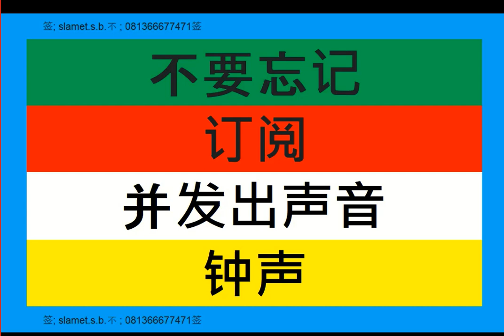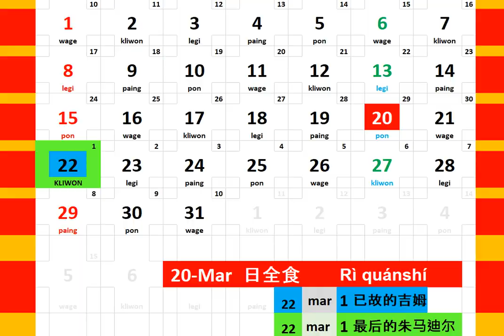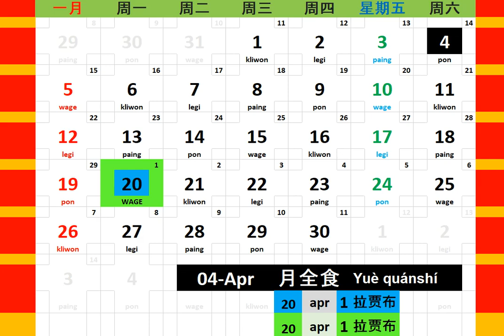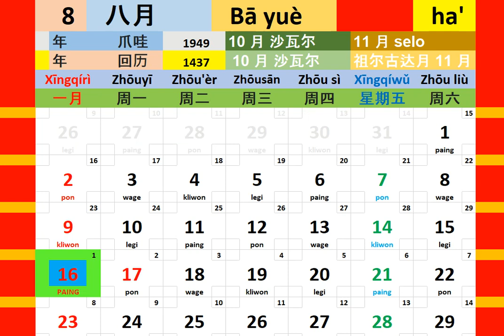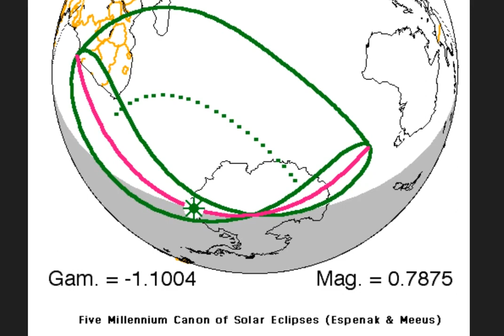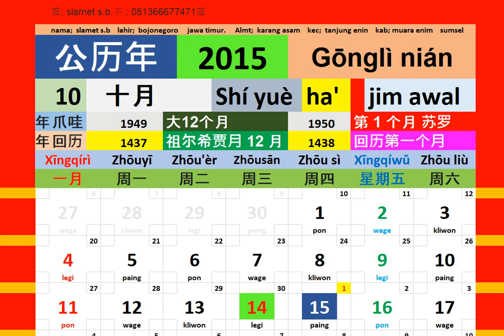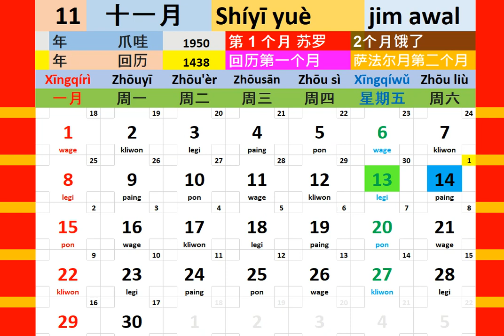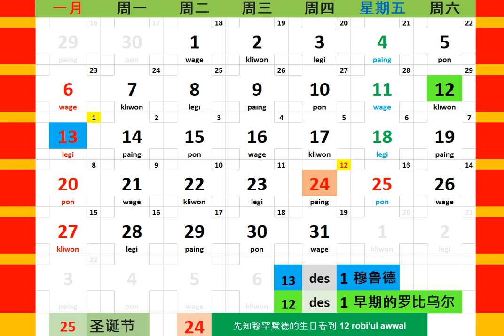日历年 2015 + 日食 日历 博客 人 教育 音乐